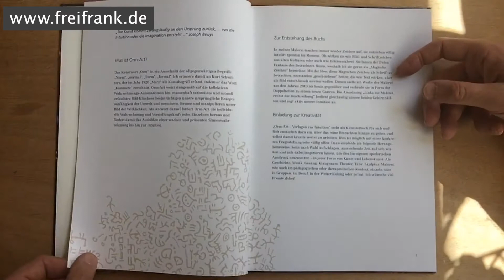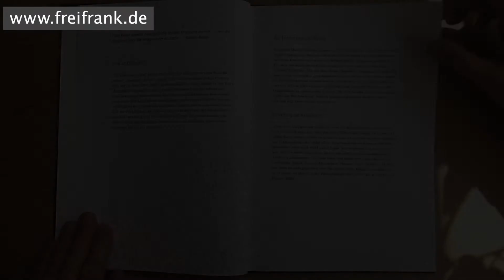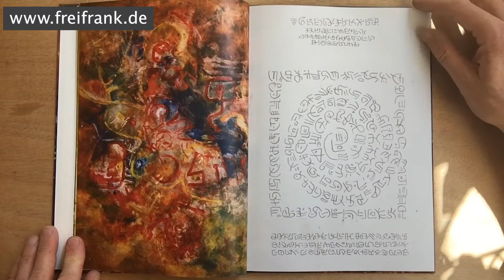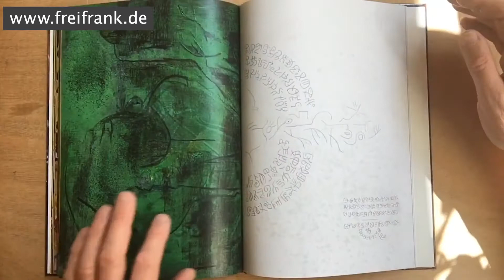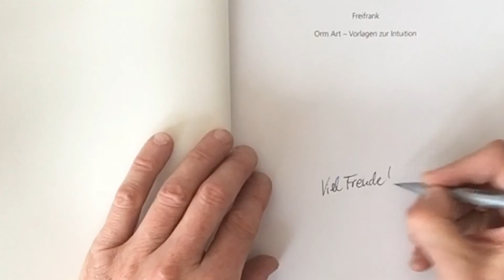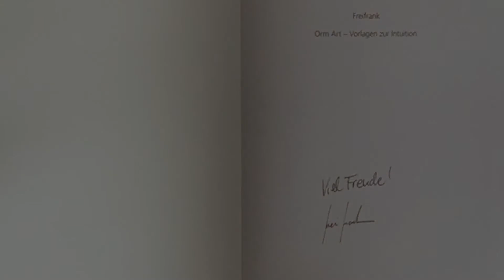Freifrank "Orm Art – Vorlagen zur Intuition" Buchvorstellung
Wer meine Bilder kennt, kennt auch meine "Magischen Zeichen". Anfang des Jahres begann ich, diese als Schrift zu betrachten und damit Seiten zu "schreiben". Die Ergebnisse sind faszinierend: Die Seiten muten an wie Textseiten und wollen dennoch als Bild entschlüsselt werden. Als ich begann, sie mit meiner Malerei zur verbinden, entstanden Doppelseiten, die sich zu einem neuen Ganzen fügen: Vorlagen, die gleichzeitig unsere beiden Gehirnhälften bedienen und unsere Intuition anregen und aktivieren.

„Orm-Art – Vorlagen zur Intuition“ steht als Künstlerbuch für sich. Zusätzlich lädt es dazu ein, über das reine Betrachten hinaus zu gehen und selbst damit kreativ weiter zu arbeiten. Zu Beginn führt eine "Geschichte zur Intuition" in das Thema ein. Von den insgesamt 21 Doppelseiten kann man sich wunderbar inspirieren lassen, um dies im eigenen spielerischen Ausdruck umzusetzen – in jeder Form von Kunst und Lebenskunst: Als Geschichte, Musik, Gesang, Klangraum, Theater, Tanz, Skulptur, Malerei, wie auch im pädagogischen oder therapeutischen Kontext, einzeln oder in Gruppen, im Beruf, in der Weiterbildung oder privat.